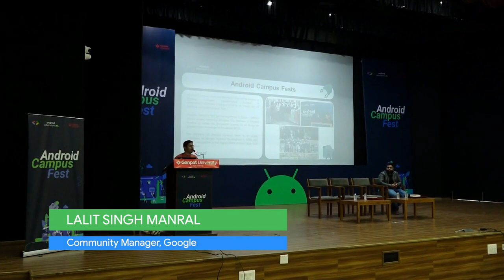Android Campus Fest at Ganpat University (GUNI)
The Android Campus Fest series for 2022 wrapped up with the sixth fest hosted by Android Educator, Professor Ketan Sarvakar in Ganpat University, Gujarat. The event saw a footfall of 400+ students and faculties and Experts talks by Mavya Soni, Sr. Software Engineer at Solution Analysts Pvt. Ltd. on Modern Android Development skills.

Learn more about the Google Developers Educator Program and be a part